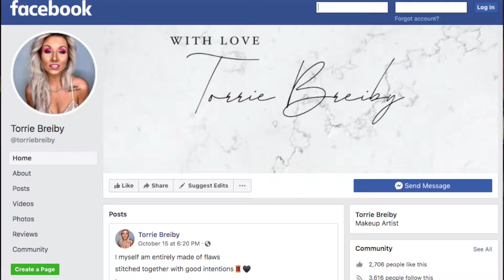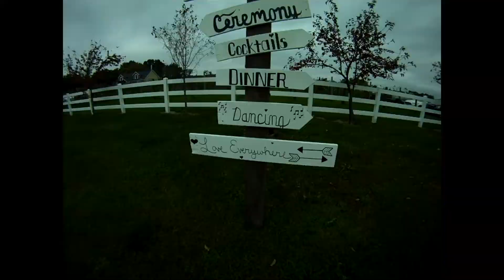Getting Ready for Halloween 2020! | Pumpkin Patch, Anniversary, etc!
🎬 More about this video:

Halloween is fast approaching and I have been having a blast with all of my makeup looks! Follow behind the scenes as we go to a pumpkin patch, re-live our wedding day, and much more!

🔑 Want to know more of my key tips for achieving your beauty goals for FREE?

🛍 Products and Services I Use and Recommend:

Influencer Code: 0132194